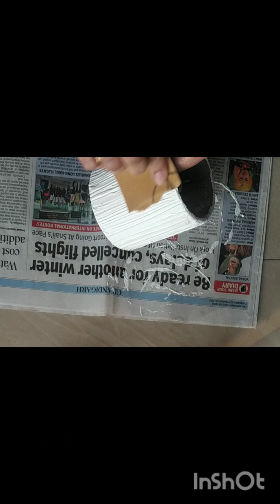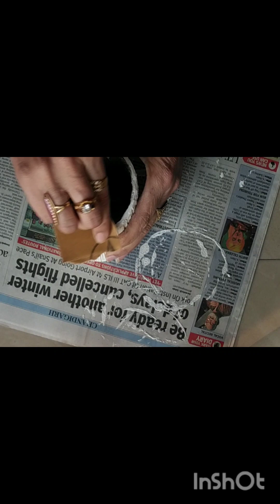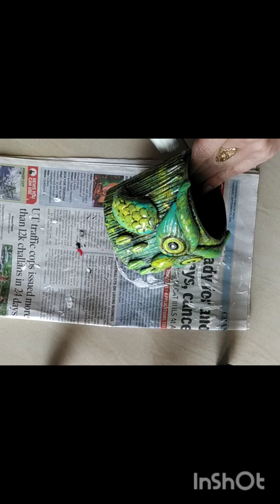A beautiful penholder making with waste cardboard box 🎁😍Best gift idea from waste material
Welcome to 'Creative Articles.' In this video you will see a penholder making with waste cardboard boxin easy step using by wallputty and mould it clay.